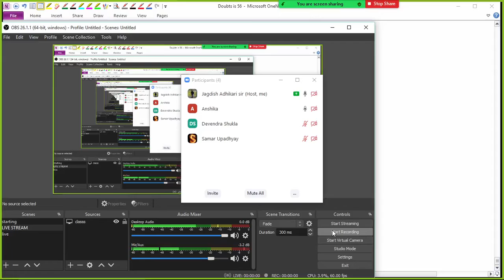Class 8th/Cube and cube root/Lecture 6th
workout doubts and questions